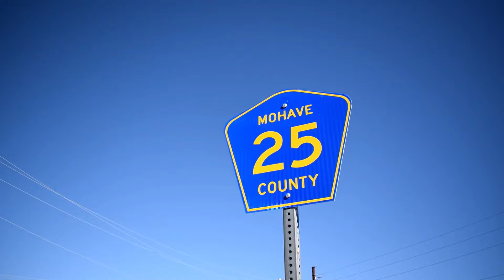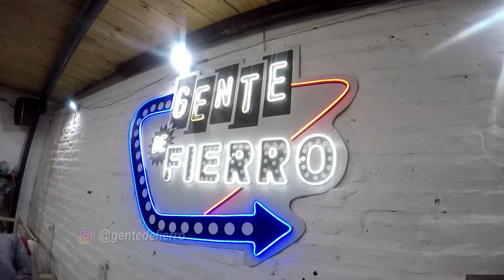Primera vuelta con el Bel air, Hot rod 34 avances